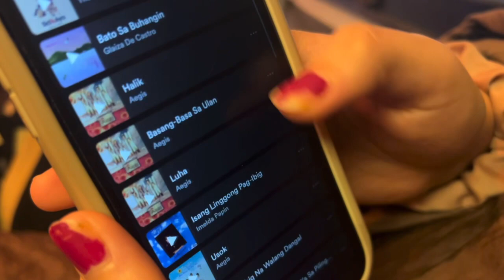Salma’s, OPM Playlist and Top 3 Favorite OPM Songs.☺️😱 (laptrip)😅